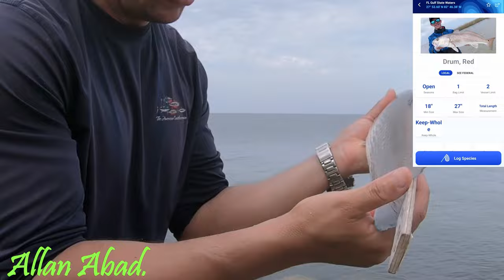EN ESTE LUGAR VAS COJER MUCHOS PECES GRANDES CON MOJARRAS Y CAMARONES VIVOS\\Allan Abad